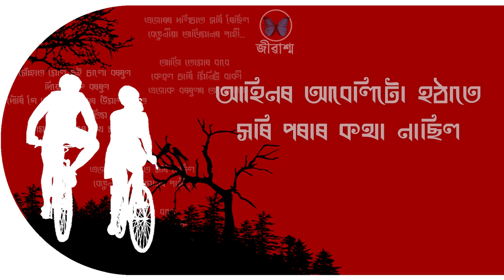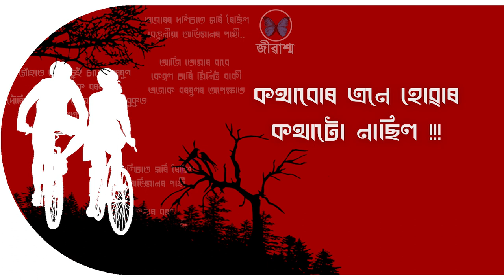চাৰিমিনিট তোমাৰ বাবে | Chariminit Tomar Babe | Bandana Dutta Mazumdar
Jibasmo Presents
চাৰিমিনিট তোমাৰ বাবে
Sariminit Tomar Babe
Poem By bandanaduttamazumdar

Recitation: Jhunakangkan
Poster Design: Sagarika B Riku
Graphics and Editing: Uddipta Kumar Bhattacharyya
Editing Studio: Studio Sonic Waves